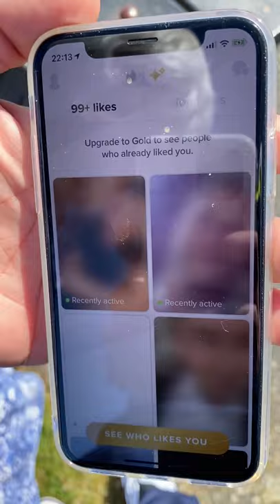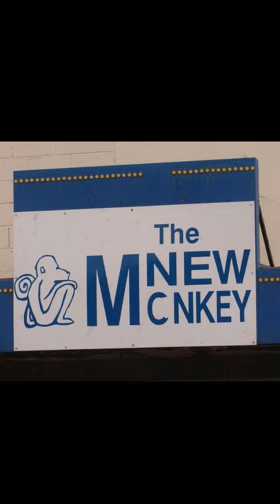Nanna Makina - From Rags To Shags